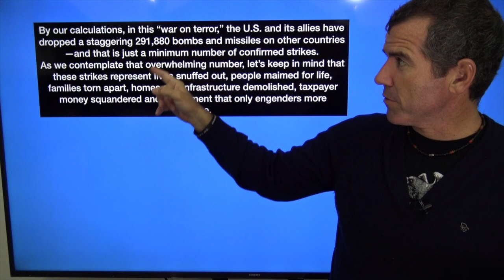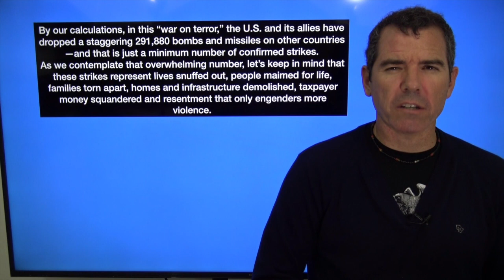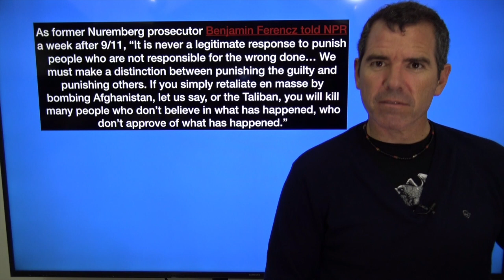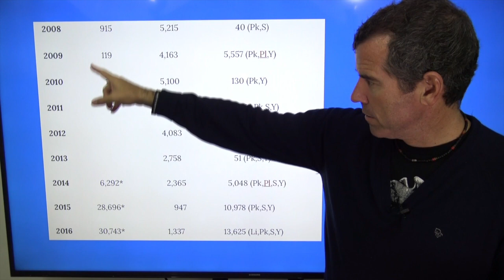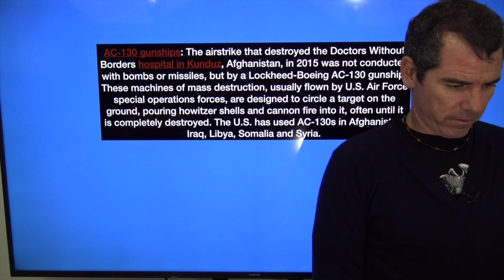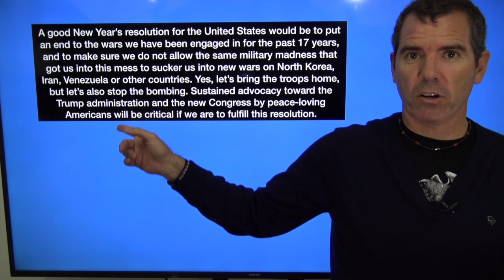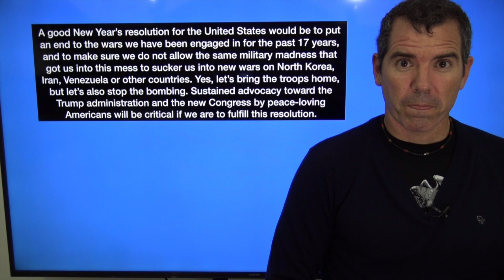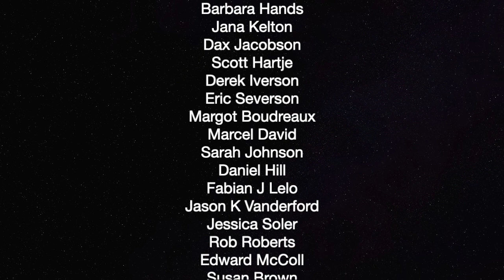17 Years Of War In Afghanistan Is Enough — The Political Vigilante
Graham talks aobut why it's time to bring the troops home from Afghanistan,.

Thank you so much to our current patrons:

Duane Benzinger